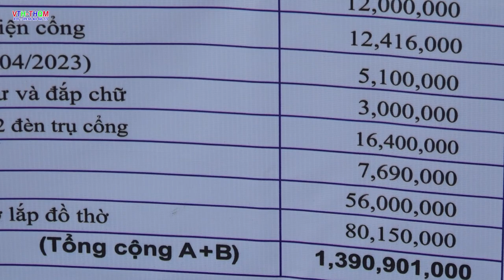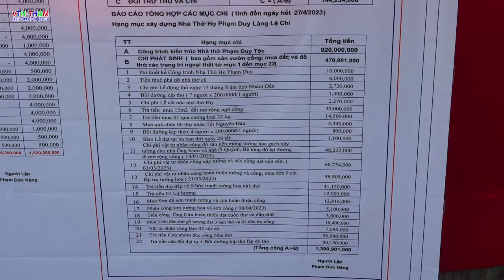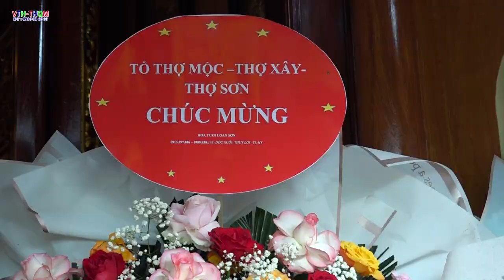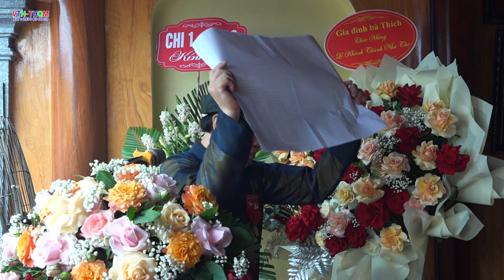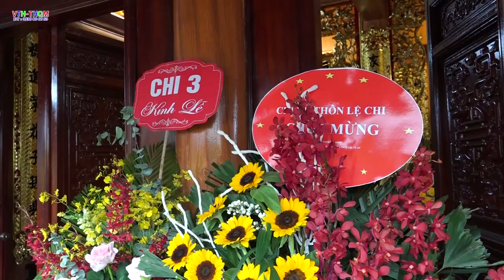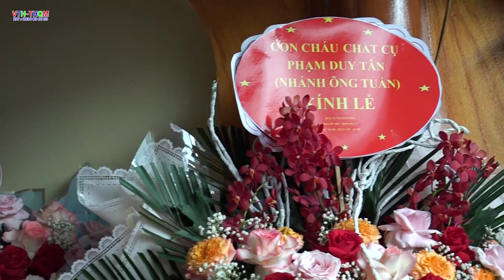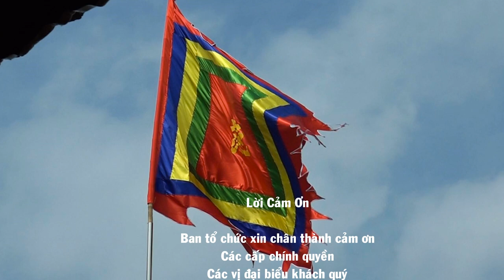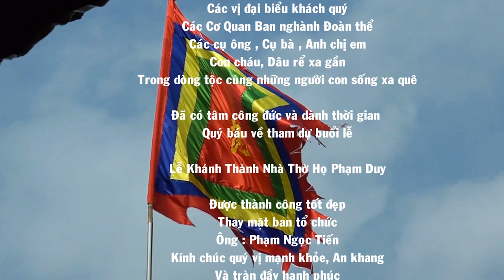Lễ Khánh Thành Nhà Thờ Họ Phạm Duy Thôn lệ Chi Xã thụy lôi _P6 Kắt băng khánh